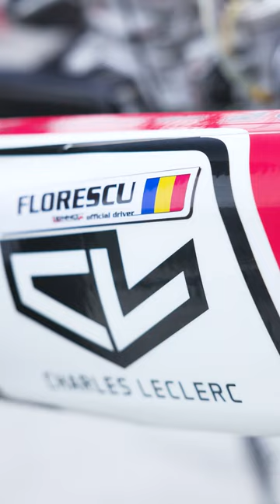Trofeo ROK, 2022, Lennox Racing Team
Lennox by Leclerc, Charles Leclerc chassis, South Garda Karting